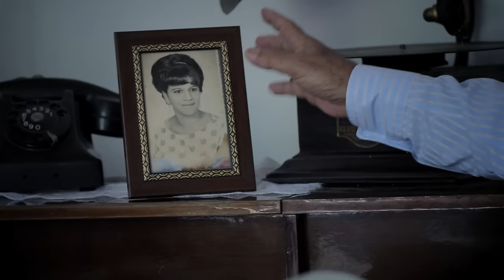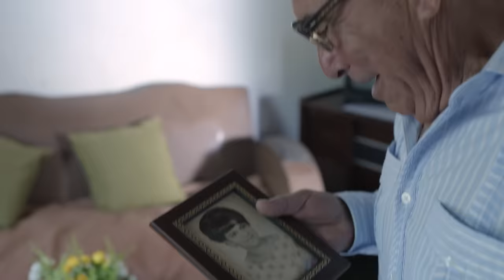Servando & Florentino - Contigo [Corto Musical] OFICIAL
Cortometraje del nuevo promocional "Contigo" de Servando & Florentino (Video oficial)

Producción Ejecutiva: OPJR Group.
Realizado por: Cortos Musicales
Dirigido por: Capitan Basura
Guión: Florentino Primera, Capitan Basura, Ruben Zabala
Dirección de Fotografia: Teddy Pino
Asistente de Direccion Fotográfica: Serguei Alvarado
Producción General: Maria Cristina Duran
Asistente de Producción: Sebastian Torres
Productor de Campo: "El Tio" Cesar Mussett
Dirección de Arte: Isabella Isern, Angely Malave
Post-Producción: Thomas Porras
Asistente de Direccion: Ruben Zabala
Vestuario/Maquillaje: Maria Fernanda Camerino
Edición y Montaje: Roberto "Lord" Lopez, Capitan Basura
Camara: Julio Cesar "Moñoño" Castro, Capitan Basura
Asistente de Camara: David Hernandez
Gaffer: Clever Castillo
Foquista: Julian "Boludo" Calichio
Rental: Cine Materiales
Actores: Enamorado: Daniel "Cacho" Diaz/ Empanadera: Marlyn Requena/ Hijo: Juan Arturo Cordoba/ Abuelo: Armando Zuloaga/ Pareja Florentino: Karlis Romero/ Pareja Servando: Carolina Pereira/ Surfista: Lennin Perez/ Jodedor: Luis Alejandro "Mapu" Guanipa , Dj. MeLion/ Grupo Tambores: Tambores de Cuyagua.
Gracias al hermoso pueblo de Cuyagua Estado Aragua en Venezuela, y su gente, por conservar y preservar nuestros espacios naturales.